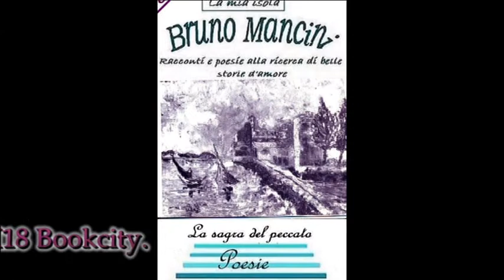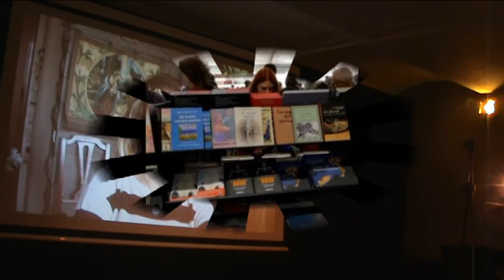BCM18 Bookcity Caterina Guttadauro by DILA. Mare Culturale Urbano Milano 18/11/2018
BCM18 Bookcity Caterina Guttadauro by DILA. Mare Culturale Urbano Milano 18/11/2018 Video di carattere artistico, con contenuti d'interesse sociale e con presentazioni di personalità del mondo culturale. Video ufficiali degli eventi, delle informazioni e delle notizie proposti dall'Associazione culturale "Da Ischia L'Arte - DILA" Ischia